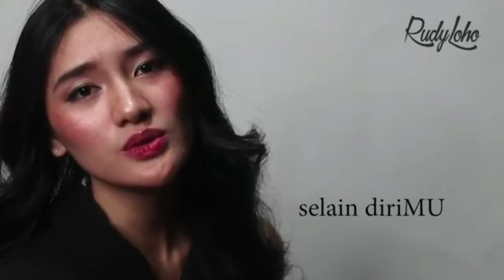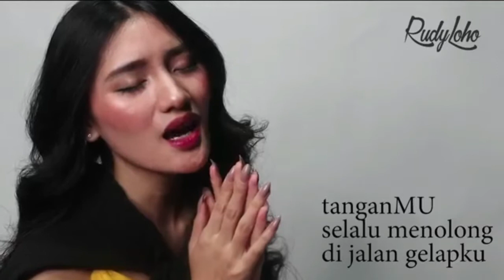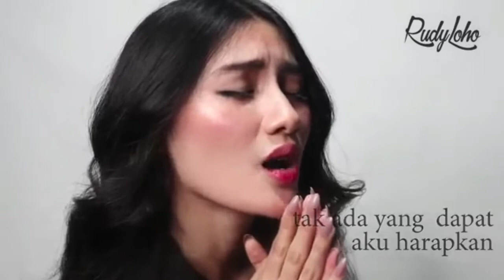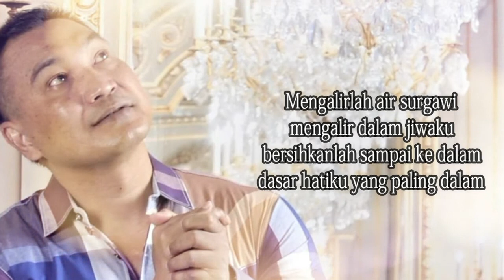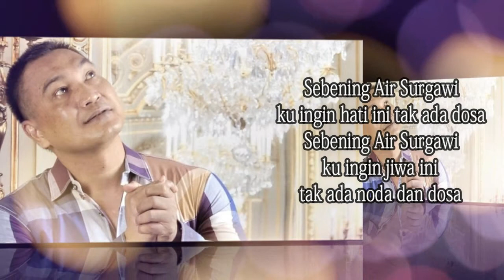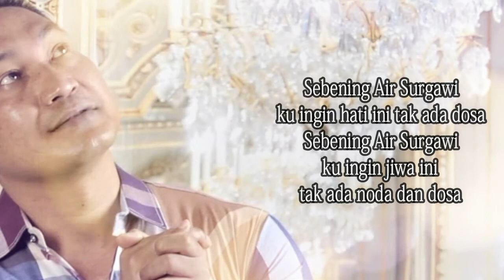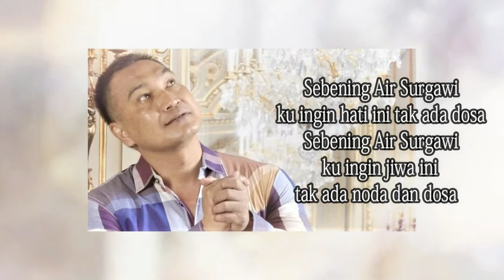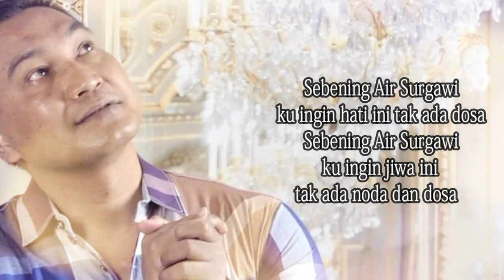Lagu Rohani pagi penyejuk hati || Lagu Rohani Kristen - Official Music Video